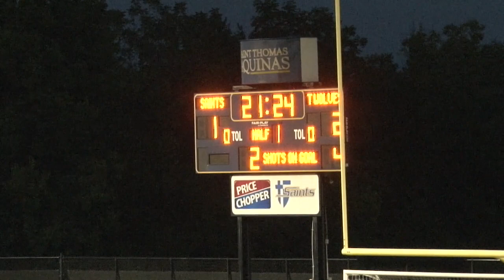B17BVSW1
#13 comes to visit